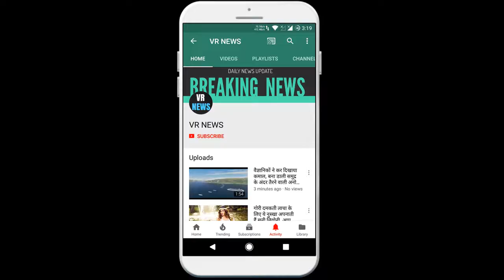बॉलीवुड गोविंदा ने बांधे रणवीर सिंह की तारीफ के पुलिंदे, कहा- 'तुम होगे इस इंडस्ट्री के अगले...'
Bollywood Govinda tied the praises of Ranveer Singh, saying- You will be the next of this industry ... Today in the Hindi film industry, Ranveer Singh has become a name whose performance you like or not, but you dont ignore him at all. can do. He steals the entire lime light in the ceremony where he is also present. He expresses his feelings openly. On Saturday, he performed at an awards ceremony. At the same time, Ranveer openly expressed his respect for Govinda and said that it is due to him that he became an actor. Along with this, Ranveer also thanked Govinda for all his films as he grew up watching his own films. Govinda did not budge due to this respect of Ranveer. He read songs in praise of Ranveer. He wrote on social media, I met you at an awards ceremony on Saturday. I saw your dance as well as the respect you showed towards me has touched me inside. My words have ended with your behavior. I have no words to say in your praise for being a good person and actor. The actor further wrote, Thank you for this respect in my heart. I pray that you become the next superstar of this industry. I can also see you becoming the new superstar of this industry through your films. I have said this before. It is quite a pleasure to see your progress continuously. Best wishes for your future.  Significantly, Ranveer has described Govinda as his ideal on many occasions since the beginning of his career. He has also been seen copying her dance style on several forums. Both have also worked together in the film Kill Dil. Released in 2014, the film received mixed response. In the film, interesting chemistry of Ranveer and Govinda was seen.

VR NEWS !!